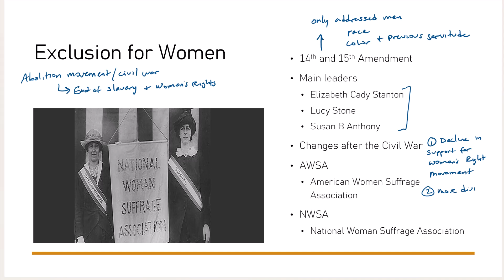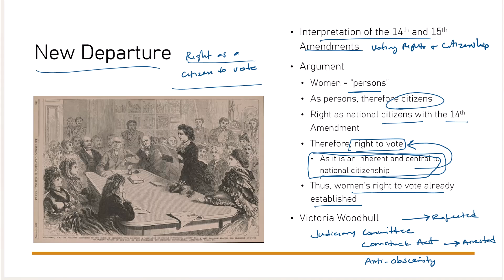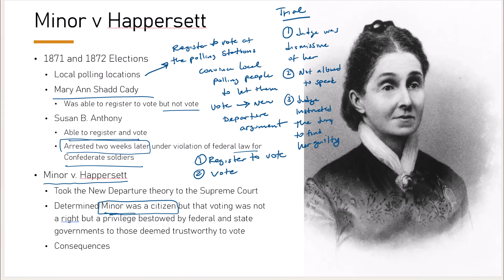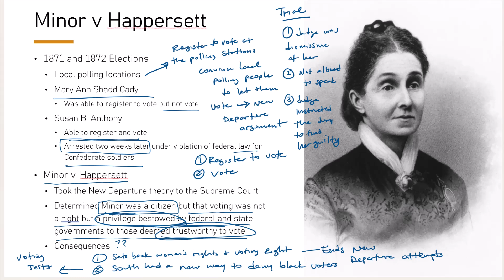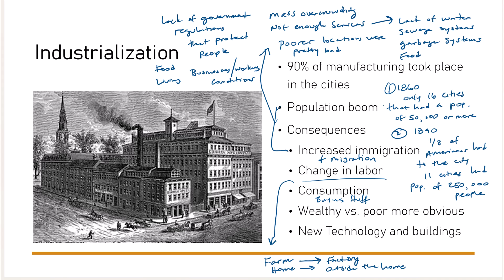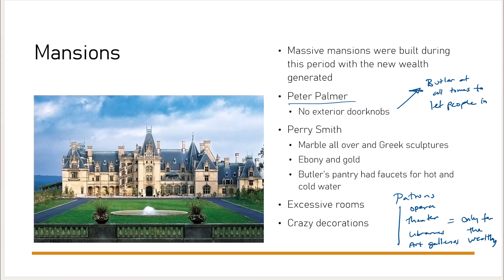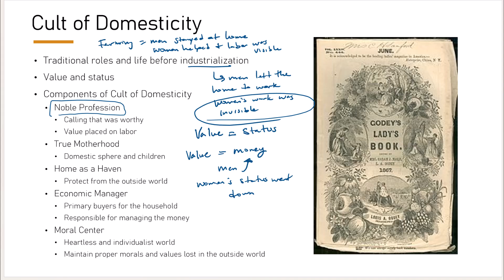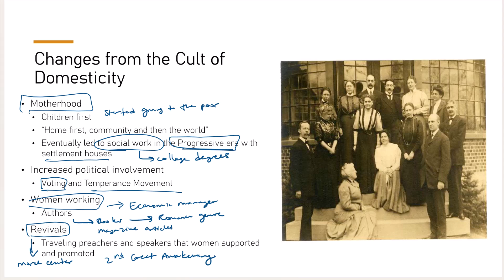Women in the North During Reconstruction and Transition to the Gilded Age